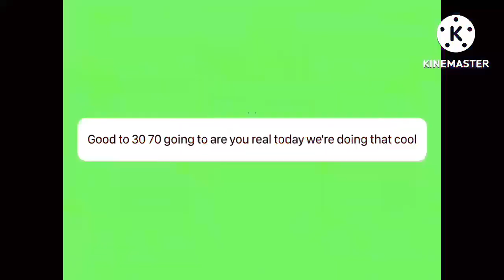No: The Sequel